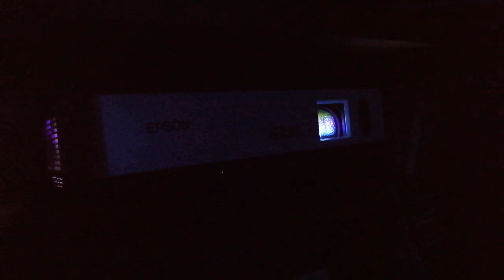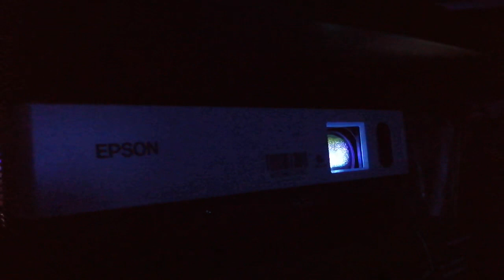เครื่องฉายโปรเจคเตอร์ รุ่น EMP-1815 Epson Projector EMP-1815 Review ฉายแบบปิดไฟ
เครื่องฉายโปรเจคเตอร์ รุ่น EMP-1815  Epson Projector EMP-1815 Review